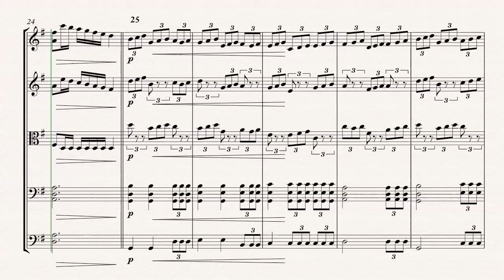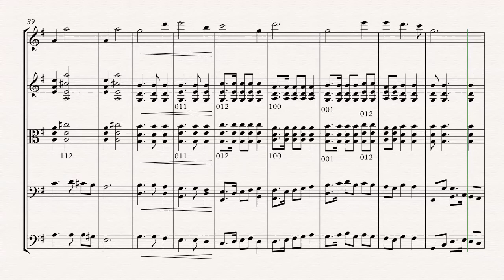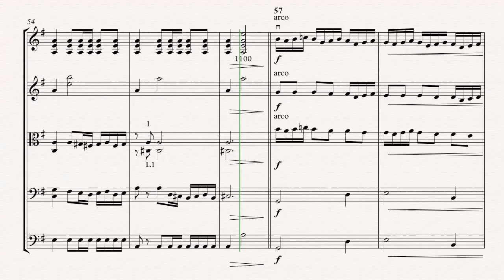Frog Galliard arranged for String Orchestra - ROSOP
Use of Public Domain. Composed by John Dowland.